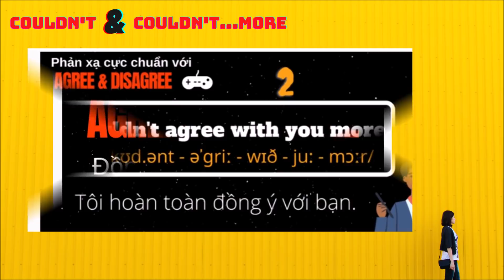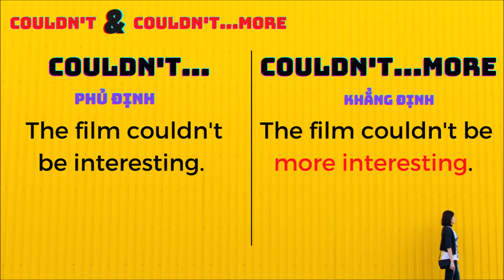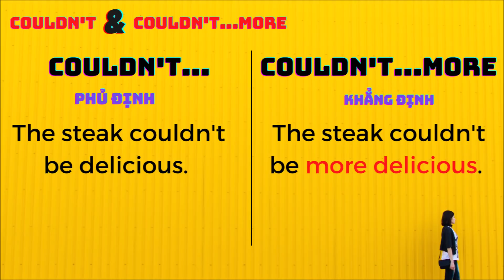Một mẫu câu thông dụng nhưng khiến hàng ngàn người mới học hiểu lầm!!!